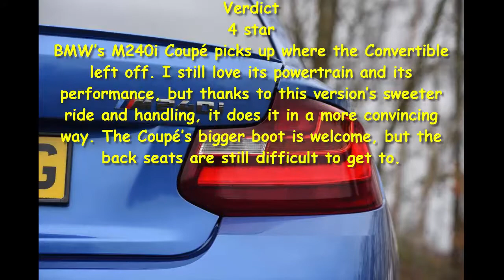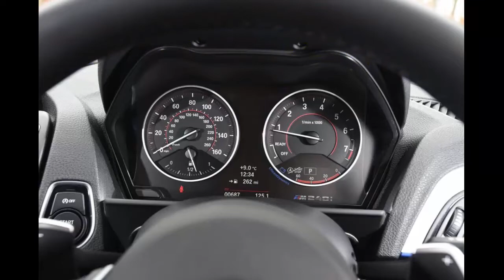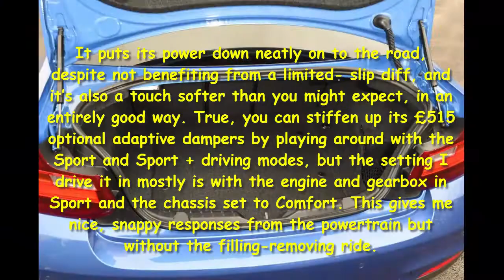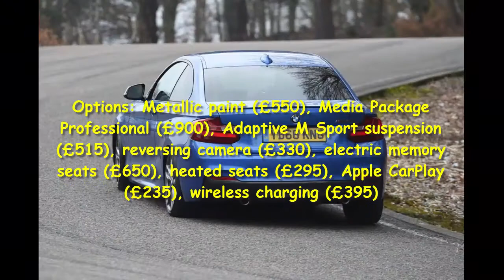Car Review - Long-term Test Review: BMW M240i Coupé - Read Newspaper Tv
Read newspaper:
Car review - Long term test review: BMW M240i Coupé
Source: autoexpress.co.uk